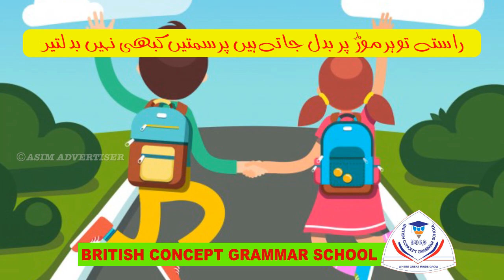British Concept Grammar School Toba Tek Singh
Asim Advertiser